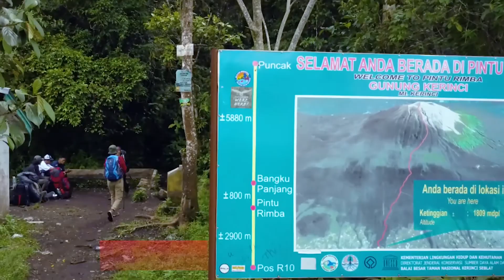Trekking to Kerinci - Gunung Tujuh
The fascinating destination for your traveling.
At Tripdixi app, you can choose any kind of trip in Indonesia based on your desire. Tripdixi will bring you an adventure of a lifetime for sure.Explore our adventure trip recommendation Mt. Kerinci 3805 masl, located in Jambi province. Part of Kerinci Seblat National Park and the highest volcano in Indonesia.

Book this awesome trip experience and others amazing trip in Indonesia with Tripdixi - Indonesia tourism marketplace application where all the trip experience provided by verified local people as Tripdixi vendor.